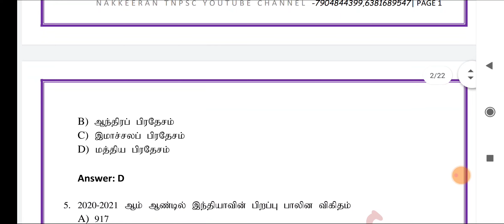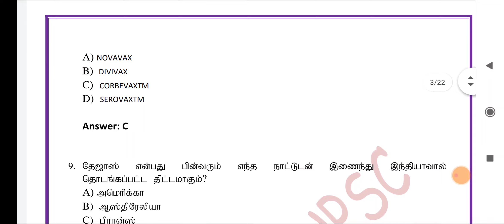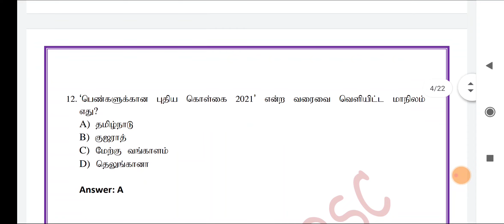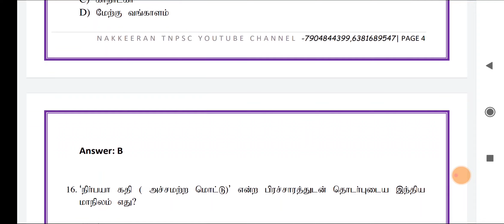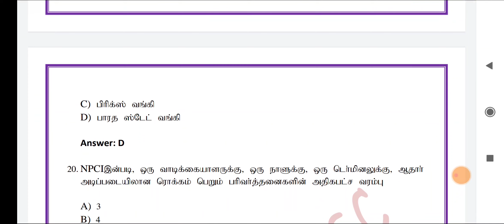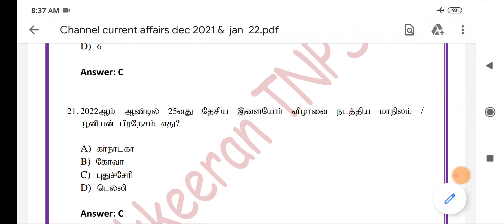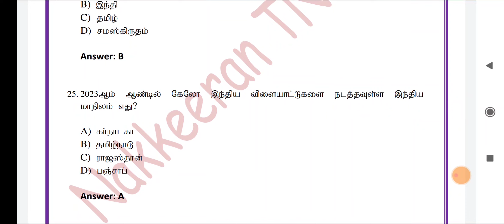TNPSC Important current affairs for December 2021 & Jan 2022💥🎊